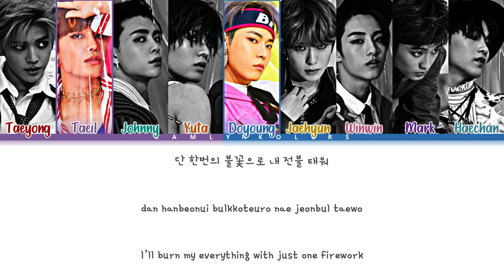NCT 127 (엔씨티 127) 'Cherry Bomb' (Color Coded Lyrics Han|Rom|Eng)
Artist - NCT 127 (엔씨티 127)
Song - Cherry Bomb
Released - 06/14/17